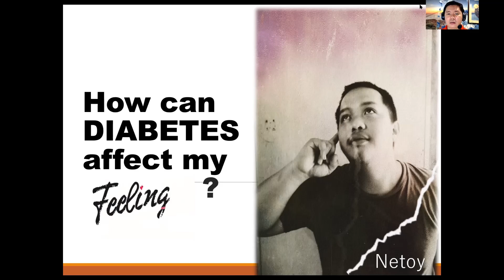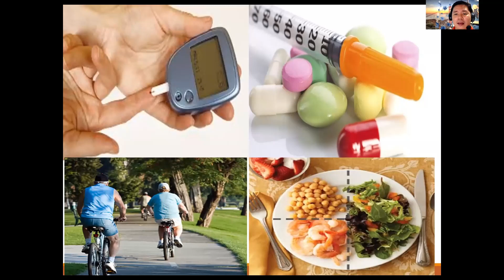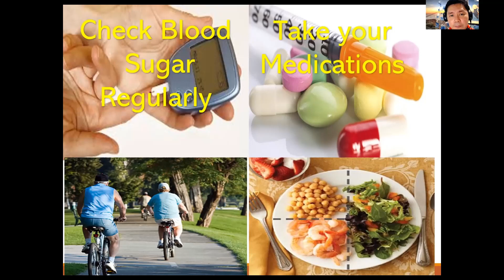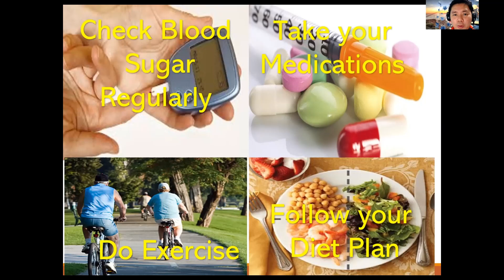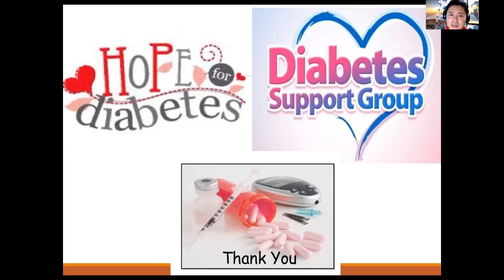HOW CAN DIABETES AFFECT MY FEELING?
Diabetes is a serious condition, and living with it can be a challenge. It can take a toll on your emotions. People with the disease are twice as likely to get depressed as people who don’t have it.

Depression is a problem on its own, and it can also keep you from taking good care of yourself. That can lead to high blood sugar levels and diabetes complications.

So if you think you might be depressed, tell your doctor. You can take some steps to feel better.

The Link Between Diabetes and Depression
Depression is a complex disease. Its root causes can be tied to genes, your environment, and emotions. Managing diabetes can be stressful and time-consuming. The lifestyle and diet-related limits can make life seem less fun.

Depression Symptoms
There are several warning signs, including:
Sadness
Anxiety
Irritability
Lack of interest in things you once enjoyed
Pulling away from your social life
Can't concentrate
Insomnia (trouble falling and staying asleep)
Lots of guilt or feeling worthless
Loss of energy, or fatigue
Changes in appetite
Observable mental and physical sluggishness
Thoughts of death or suicide
If you (or someone you love) has diabetes and show signs of depression, tell your doctor right away.

Your doctor will make the call based on the symptoms you tell him about. Lab tests aren't used to diagnose depression.

How Is It Treated?
Your doctor will work with you to control your depression. If he suggests you try medication, he can prescribe one or more of these antidepressants: